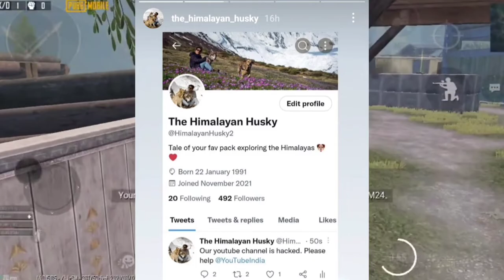The Himalayan husky channel hack👿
Title-: @THEHIMALAYANHUSKY  channel was hack.
discription-:give information about the Himalaya husky channel hack 👿 and what Himalaya husky apeal to the Indian people for his help to save his channel.
Topic cover-:
1.himalaya husky channel hack news details.
2.apeal of @THEHIMALAYANHUSKY to the people
3.himalaya husky channel.
4.insta stories about the channel hack of the Himalaya husky